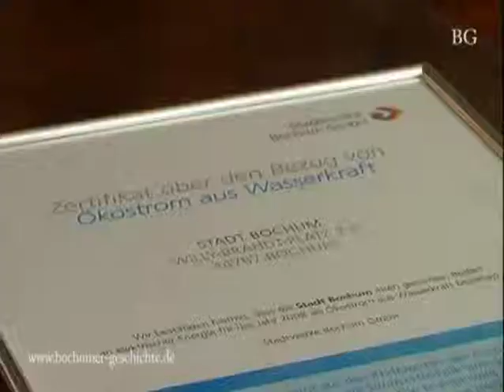2008 Ökostrom Bochum -